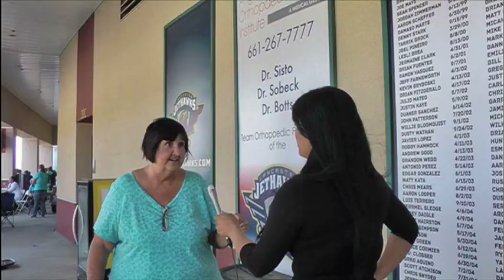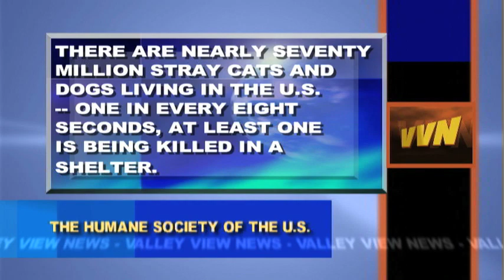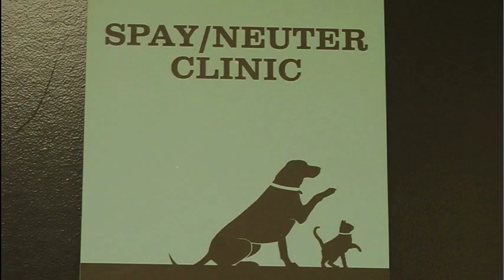Fanny Cano Bilingual (English/Spanish) Demo Reel